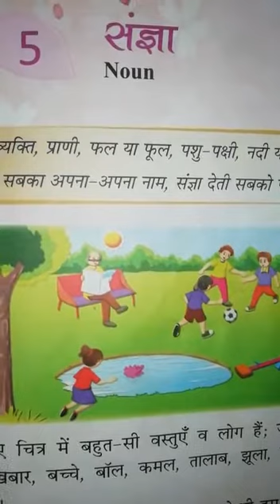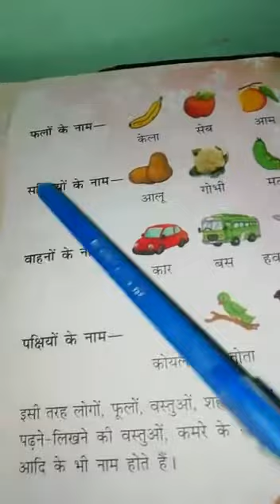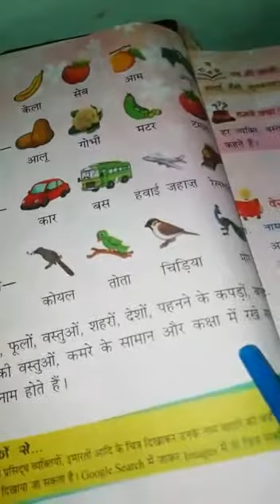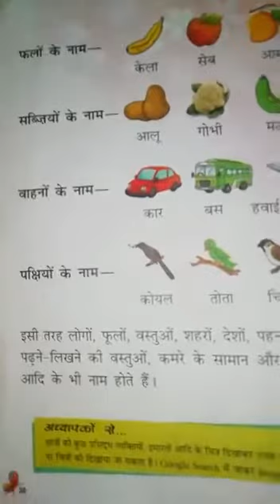वर्ग-प्रथम, विषय- हिंदी व्याकरण, पाठ-5, संज्ञा, दिनांक-11.06.2020